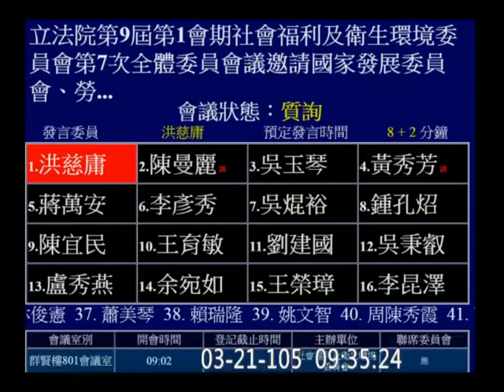20160321 洪慈庸 友善育兒環境 社福衛環 【立法院演哪齣？】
vod 86638  hd (歡迎分享嵌入或混合剪輯)